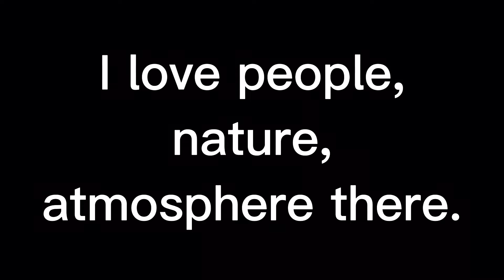Thank you, Los Angeles!! ロサンゼルス留学の思い出をまとめてみた！ロサンゼルス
お問合せ・お仕事 contact or offering📩

Hi, everyone.
I'm living Los Angeles, and I'm studying English! And, I'll post every day♪ I'm from Japan.
In this channel, you can see parts of my life in Los Angeles.
I'd like to share the difference between the US and Japan.
I hope you enjoy my videos. I'm glad to having you.

Seranの動画を視聴していただき、ありがとうございます！😌

2022年4月からアメリカのロサンゼルスに住んでいて、
語学学校で英語を学んでいます。

このチャンネルではアメリカ生活の様子や情報、レビューなどをお届けします♪

海外生活をYouTubeで見るのが大好きだったので、誰かにとって私もそんな存在になれたらいいなって思っています❤︎